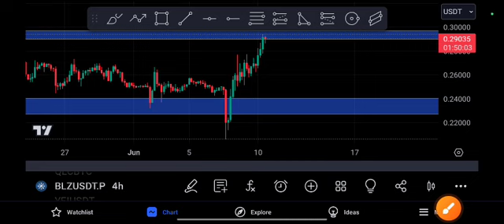BLZ coin Crazy EXPLOSION! BLZ Price Prediction